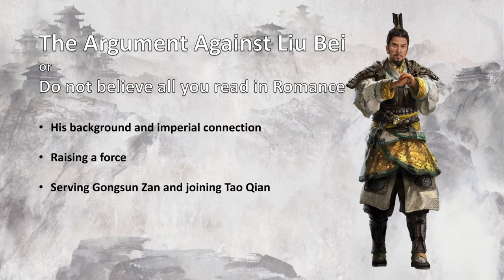ANIMATED ESSAY - Total War: Three Kingdoms - The Argument Against Liu Bei Part 1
Today we look at the real Liu Bei, unhampered by the pressing virutousness of the Romantic version. I discuss why I believe Liu Bei should not be remembered as a virtuous lord, but as an opportunistic warlord with no more right to the inherit the Han throne than any other warlord of the time.

GUANXI SYSTEM

ARTISTIC PURITY